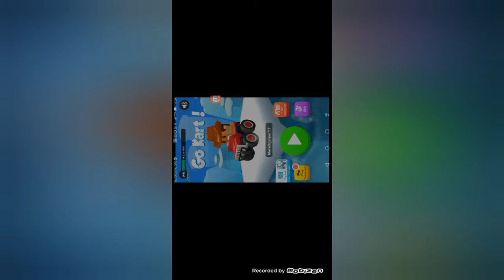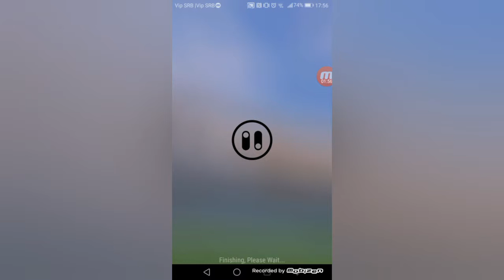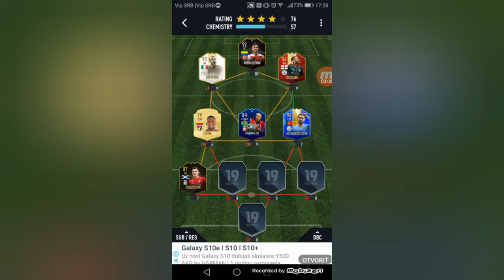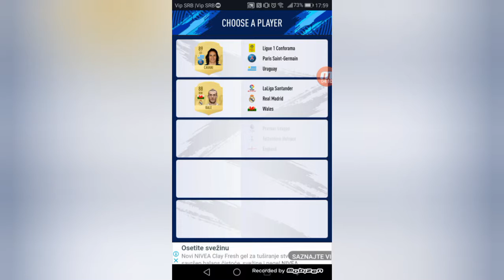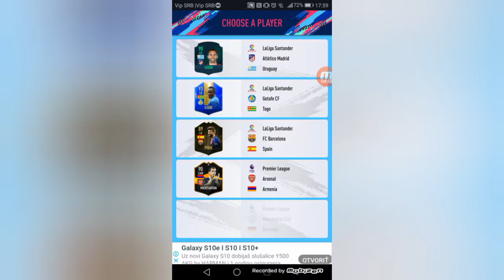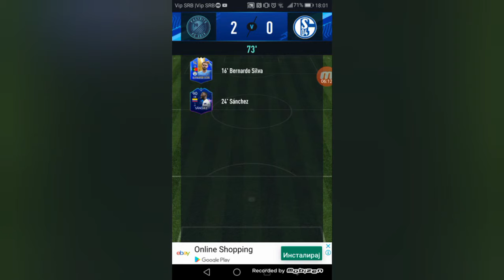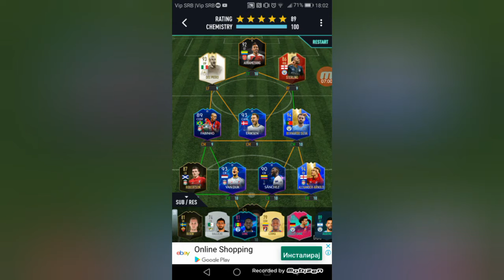GO Pasy Legend